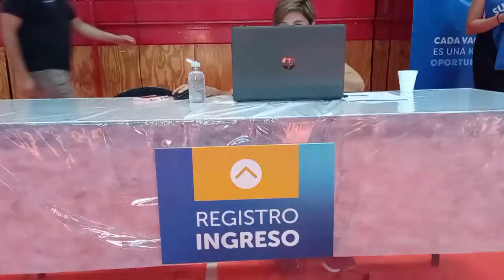APLICAN LAS PRIMERAS VACUNAS EN NEUQUÉN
Arranca la campaña de vacunación contra el coronavirus en la ciudad de Neuquén. Las primeras dosis de la Sputnik V están destinadas al personal de Salud del sector público y privado que trabaja en las áreas más comprometidas.